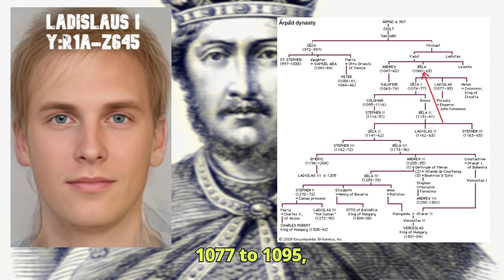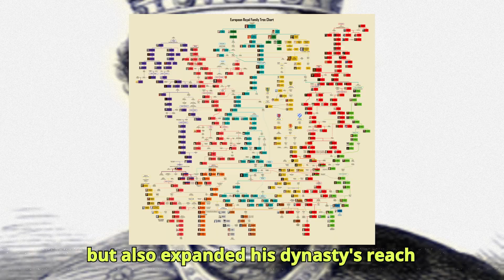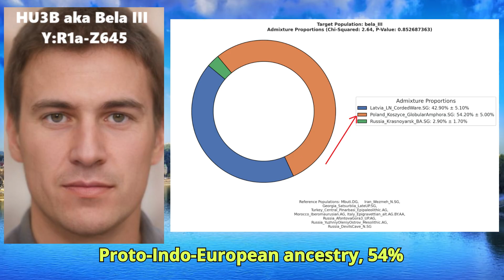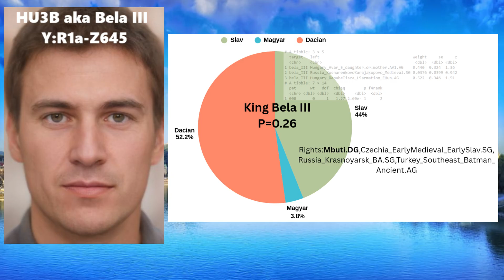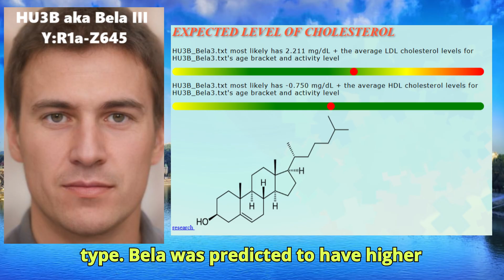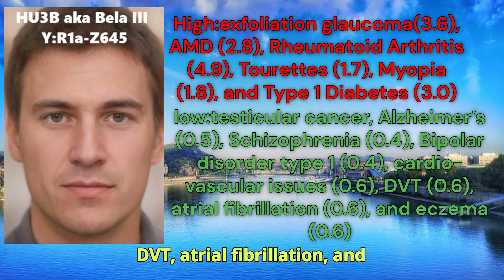DNA results of Hungarian Monarch - Bela III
Béla 3rd, one of the most powerful rulers of medieval Hungary, reigned from 1172 to 1196 during the height of the Árpád dynasty. Educated at the Byzantine court, he brought with him a refined sense of governance and ambition that would shape Hungary into a true Central European power.
Béla 3rd, king of Hungary from 1172 to 1196, was a proud descendant of the great Saint Ladislaus 1st through the illustrious Árpád dynasty. Ladislaus 1st himself was the son of Béla 1st of Hungary and reigned from 1077 to 1095, remembered as a pious warrior king and later canonized as a saint. Though Ladislaus had no surviving sons, the Árpád line continued through his brothers, Géza 1st and later Álmos. From this branch descended Álmos’s son, King Béla II “the Blind,” whose son Géza 2nd fathered Béla 3rd. Thus, Béla 3rd’s paternal line ran directly back through Béla 2nd, Géza 1st, and ultimately to the brotherhood of Ladislaus 1st, tying him firmly to the sainted king’s legacy.
Béla 3rd’s lineage was further strengthened by dynastic marriages. His grandfather, Béla 2nd, had married Helena of Rascia, linking the Árpáds with the Serbian royal house. Béla 3rd himself spent years in Byzantium, where he was once betrothed to a daughter of Emperor Manuel 1st Komnenos, though the marriage never took place. Instead, he wed Agnes of Antioch, a French noblewoman from the Crusader states, and later Margaret of France, widow of Henry the Young King of England. Through these unions, Béla not only reinforced Hungary’s ties with both East and West, but also expanded his dynasty’s reach across Europe.
For this video, I gathered the raw genome of Bela 3rd from the European Nucleotide Archive.
I ran his genome through my trait predictor tool for DNA analysis.